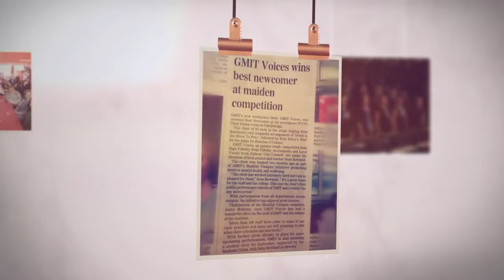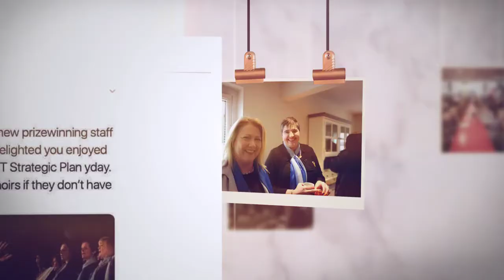GMIT Voices Montage 2019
A collection of our first few months together as a new workplace choir at GMIT

GMIT Voices is the workplace choir for the Galway campus of the Galway, Mayo Institute of Technology, Ireland